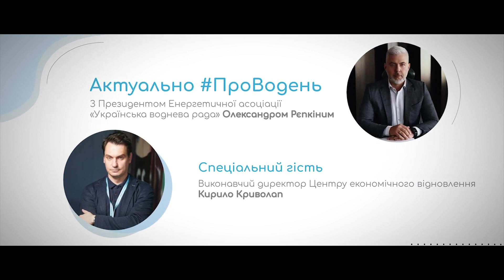Актуально ПроВодень Інтерв'ю з керівником Центру економічного відновлення Кирилом Криволапом